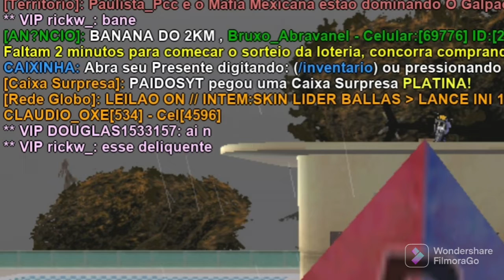ABRINDO CAIXA PLATINA BRASIL PLAY SHOX SERV 1 [GTA SAMP]